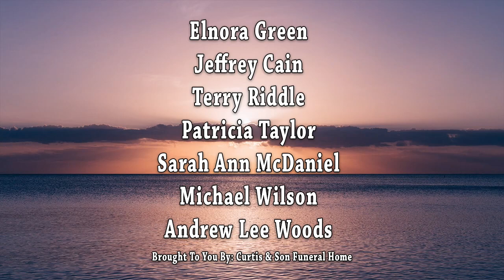Daybreak Obituaries 09/09/2024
Daybreak Obituaries
Presented By: Curtis & Son Funeral Home
09/09/2024